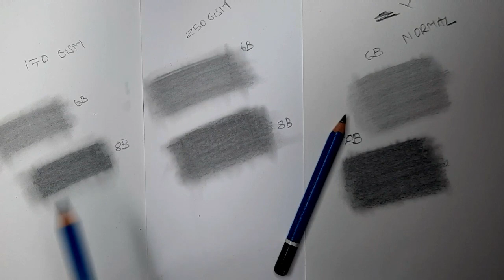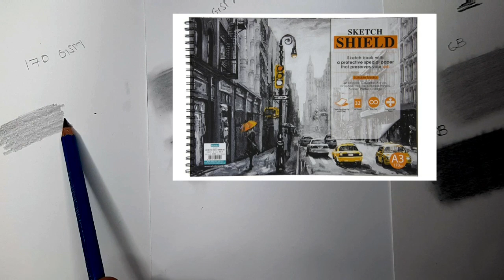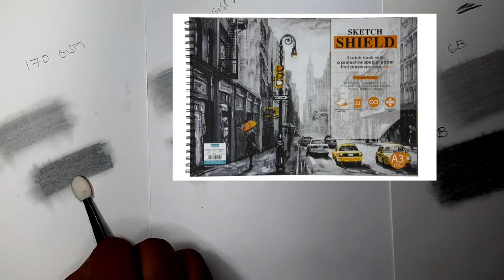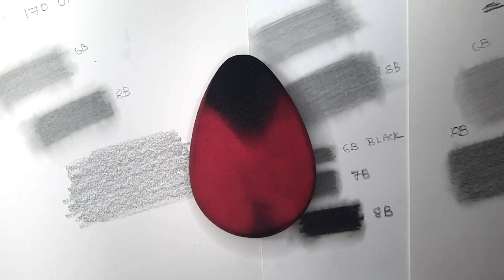Best material for professional portrait drawing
Hey guys , this time I have shared which materials I use for every single drawing.
And which tools beginners must have etc...hope you'll like it.
Materials used ,
Staedtler black and blue pencils
Makeup brushes for blending
Tombow mono zero eraser for detailing.

Sketch shield 170 gsm A3 sketch pad
Brustro bristol 250 gsm A3 paper

Thank you for your support. Can we reach to 500 likes on this video?please..